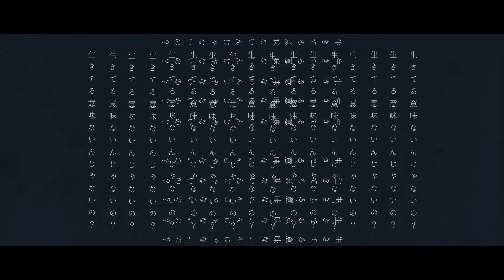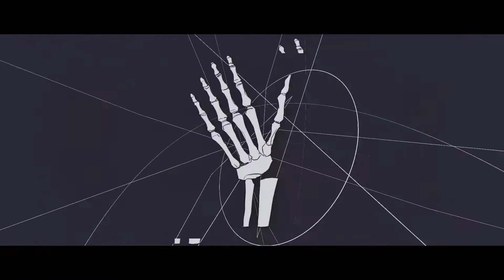エンドロール 歌ってみた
ステキな本家様
エンドロール / 夏代孝明

超佛系錄唱